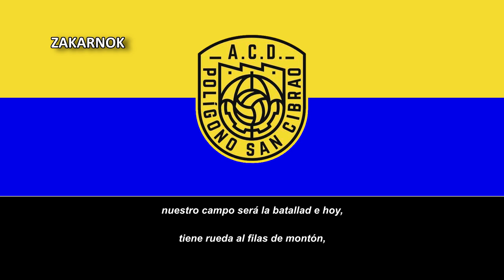Himno del Polígono San Cibrao